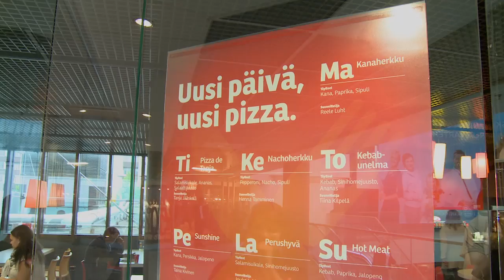Kooste Koskikeskuksen Keskusaukion avajaisista 25.6.2012 - VeraVia Oy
| Avajaiset veti hyvin väkeä paikalle ja upeat uudet tilat saivat kiitosta asiakkailta. Shoppailu alennusmyynneissä sujui letkeästi Dj Prealin soundittamana.